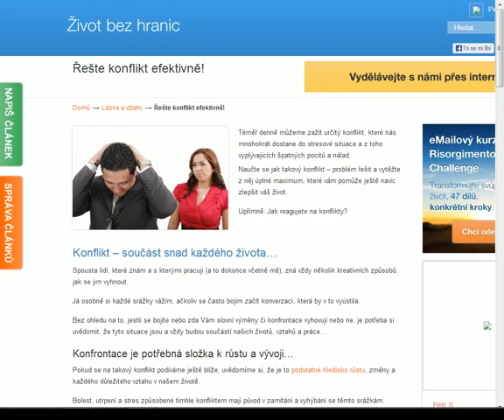Řešte konflikt efektivně!